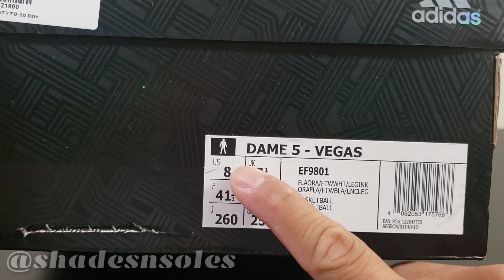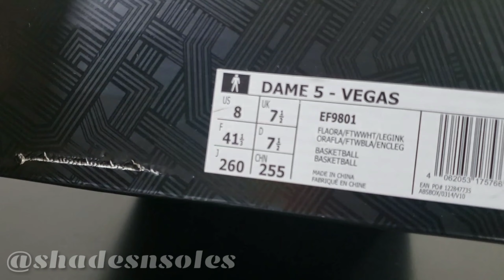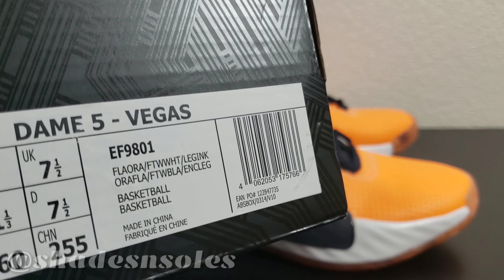Adidas Dame 5 Las Vegas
What's good everyone? Here is a look at the Adidas Dame 5 Las Vegas colorway; If you've been following me on IG you'd know this has been my number 1 shoe for the entire 2019 so far and no shoe has dethroned it just yet.